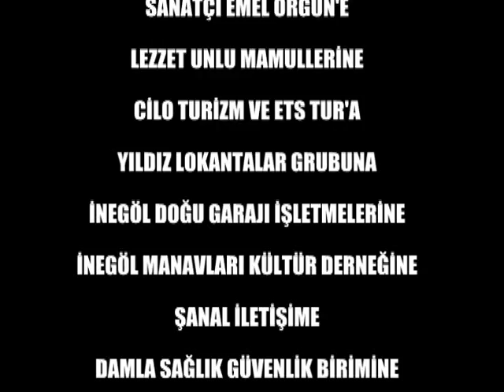SİVRİ KAYA (FULL)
İLK DEFA FULL OLARAK YAYINLIYORUZ.%100 İNEGÖL YAPIMI BİR FİLM..O GÜNÜN İMKANLARIYLA ELİMİZDEN GELEN BUYDU..SÜRÇÜLİSAN ETTİYSEK AFFOLA..